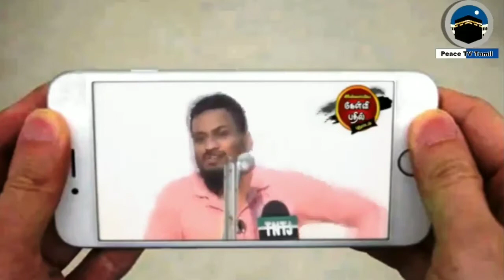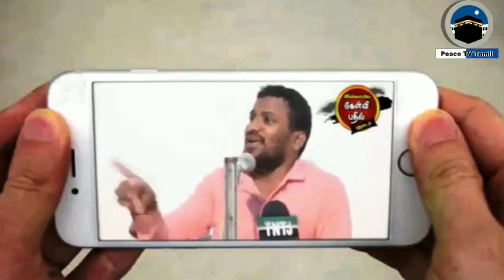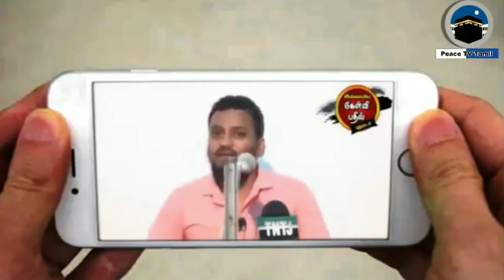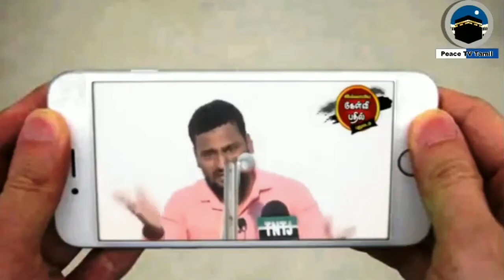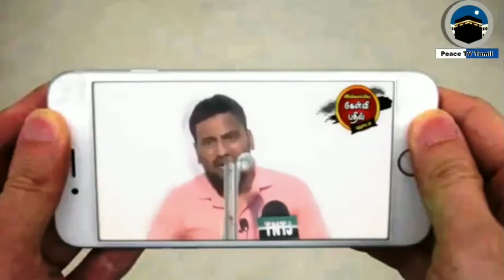TNTJ_பள்ளியும் தொழுவதற்கு தடுக்கப்பட்டது என்று ஒப்புக் கொண்டார் அப்துல்கரீம் | Mini Videos Part 20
இந்த வீடியோவை முழுமையாக பார்க்க லிங்க் இதோ 👇👇👇

TNTJ-வின் திருகுதாளங்கள் தொடர் 4

TNTJ_பள்ளியும் தொழுவதற்கு தொடுக்கப்பட்ட பள்ளி என்று பகிரங்கமாக ஒப்புக் கொண்ட அப்துல்கரீம் | Mini Videos Part 20

திருக்குர்ஆன் வசனங்களில் திருட்டு வேலை செய்யும் TNTJ தாயிக்கள்...

மாநபி வழியா...? மாநிலத் தலைமையா...?
அல்லாஹ், ரசூலா...? அறிஞர் குழுவா...?
இயக்கமா...? இஸ்லாமா...?
தவ்ஹீத் சகோதரர்களே... சிந்திப்பீர்...
தவ்ஹீத் கொள்கையை மறந்துவிட்டு...
தக்லீது செய்யத் தொடங்கிவிட்டீர்களே...
நான்கு மத்ஹபை மாற்ற வந்து...
ஐந்தாம் மத்ஹபாய் மாறி விட்டீரே...

குர்ஆன், ஹதீஸ் மட்டுமே நேர்வழி...

மனோ இச்சையை பின்பற்றுவதை விட்டு...

உண்மையான தவ்ஹீத் கொள்கையின் பக்கம் வாருங்கள்...